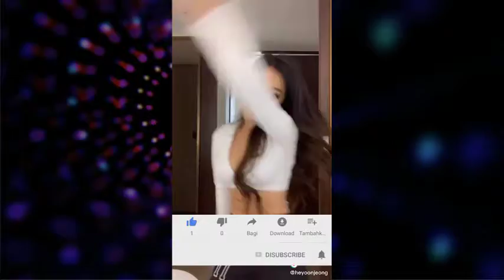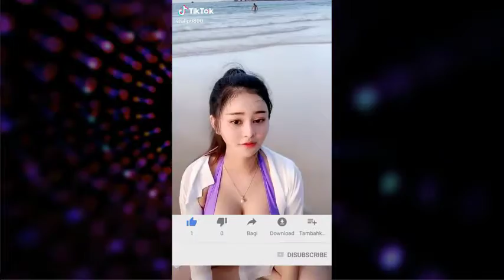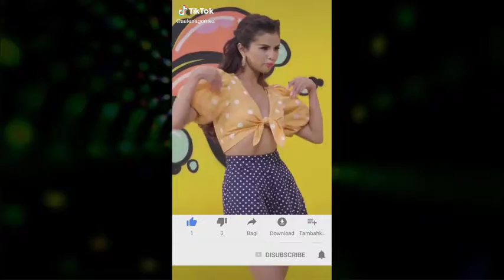25 of Top Ice Cream tiktok dance challenge 2020 - BLACKPINK - Selena Gomez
Blackpink - Ice Cream ( TIKTOK COMPILATION )